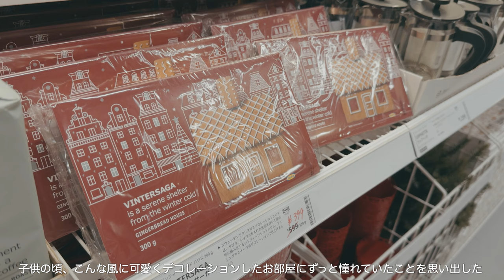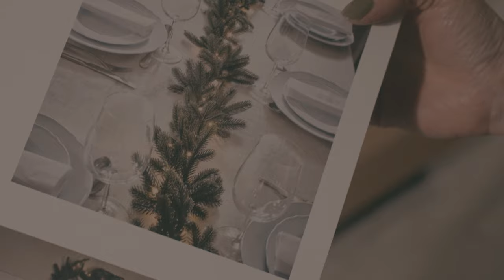[IKEA購入品11選]クリスマスデコレーションをIKEAで叶える🎄おうちの模様替え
[IKEA購入品12選]クリスマスデコレーションをIKEAで叶える🎄おうちの模様替え

🎬字幕のON/OFFは動画設定のCCボタンからお願いします。

🎄購入品
・ツリー

・ツリー用スカート

・オーナメント

・オーナメント

・トップスター

・ガーランド

・LEDガーランド

・テーブルクロス

・ランチョンマット

・ティーライトホルダー

・ジンジャーブレッド（ジンジャーブレッド2種とシュガーパウダーはひとつのものとしてカウントしています。）

【使用機材】
SONY a7iv

SONY a7c

DJI Pocket2

【編集ソフト】
Luma Fusion